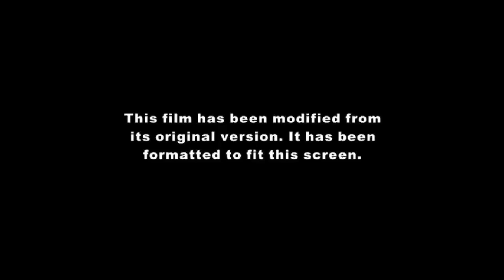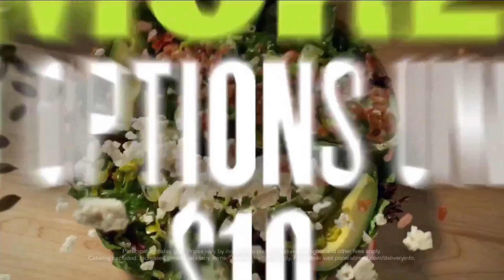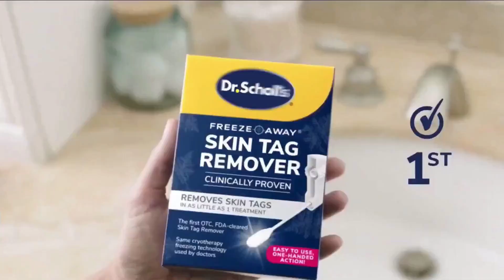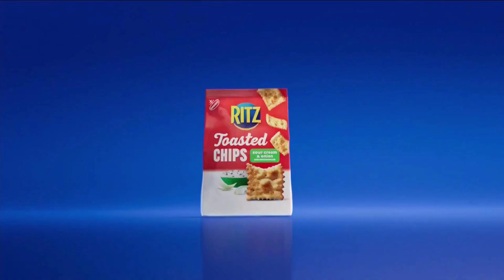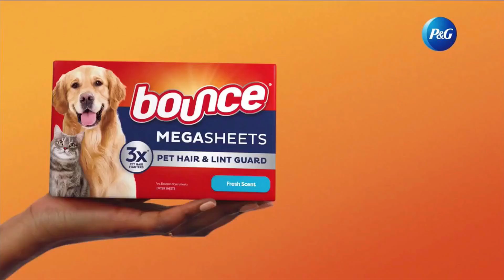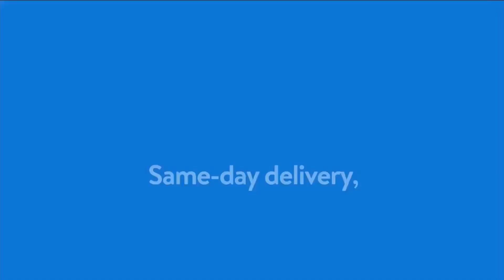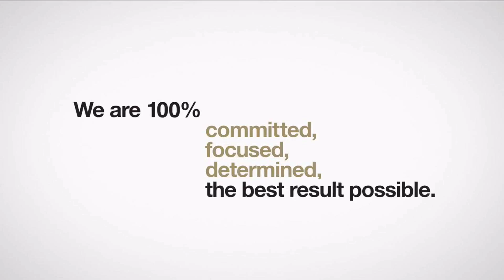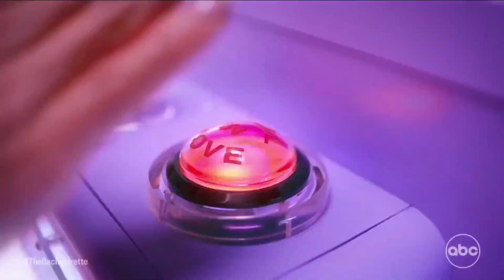Commercial Breaks—KGO-TV7 San Francisco—June 2, 2024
Another chapter in my Puffer off-air recording diaries, this time coming from an ABC Network airing of the Wonderful World of Disney presentation of the Pixar feature INSIDE OUT, which aired to coincide with the theatrical release of INSIDE OUT 2, which will open on June 14 at the AMC Kabuki 8, AMC Metreon 16, Alamo Drafthouse New Mission, Regal Stonestown, Century Daly City 20 and selected Bay Area theaters.

COMMENT: Apparently Disney believes that even including the logo combo for this picture is grounds for blocking this compilation worldwide, so I had it trimmed.

COMMENT (07/31/2024): This was cut by another 15 seconds to remove a Liberty Mutual ad that caused the International Olympic Committee to block this compilation worldwide.